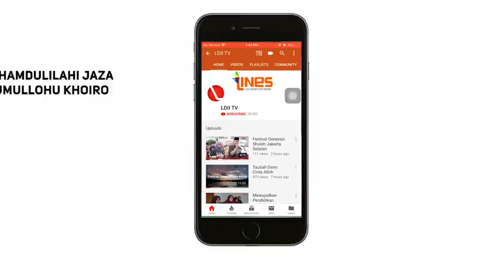LDII TV : AYAT KURSI oleh Ahmad Wafiq Khotibul Umam.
Apakah teman-teman tahu, keutamaan Ayat Kursi?
Yuk, setelah mendengar murottal ini, jangan lupa sebelum tidur bisa dibiasakan untuk membaca ayat kursi ya!!

Adapun keutamaannya seperti yang diriwayatkan Imam Bukhori:

دَعْنِى أُعَلِّمْكَ كَلِمَاتٍ يَنْفَعُكَ اللَّهُ بِهَا . قُلْتُ مَا هُوَ قَالَ إِذَا أَوَيْتَ إِلَى فِرَاشِكَ فَاقْرَأْ آيَةَ الْكُرْسِىِّ ( اللَّهُ لاَ إِلَهَ إِلاَّ هُوَ الْحَىُّ الْقَيُّومُ ) حَتَّى تَخْتِمَ الآيَةَ ، فَإِنَّكَ لَنْ يَزَالَ عَلَيْكَ مِنَ اللَّهِ حَافِظٌ وَلاَ يَقْرَبَنَّكَ شَيْطَانٌ حَتَّى تُصْبِحَ . فَخَلَّيْتُ سَبِيلَهُ فَأَصْبَحْتُ ، فَقَالَ لِى رَسُولُ اللَّهِ – صلى الله عليه وسلم – « مَا فَعَلَ أَسِيرُكَ الْبَارِحَةَ » . قُلْتُ يَا رَسُولَ اللَّهِ زَعَمَ أَنَّهُ يُعَلِّمُنِى كَلِمَاتٍ ، يَنْفَعُنِى اللَّهُ بِهَا ، فَخَلَّيْتُ سَبِيلَهُ . قَالَ « مَا هِىَ » . قُلْتُ قَالَ لِى إِذَا أَوَيْتَ إِلَى فِرَاشِكَ فَاقْرَأْ آيَةَ الْكُرْسِىِّ مِنْ أَوَّلِهَا حَتَّى تَخْتِمَ ( اللَّهُ لاَ إِلَهَ إِلاَّ هُوَ الْحَىُّ الْقَيُّومُ ) وَقَالَ لِى لَنْ يَزَالَ عَلَيْكَ مِنَ اللَّهِ حَافِظٌ وَلاَ يَقْرَبَكَ شَيْطَانٌ حَتَّى تُصْبِحَ ، وَكَانُوا أَحْرَصَ شَىْءٍ عَلَى الْخَيْرِ . فَقَالَ النَّبِىُّ – صلى الله عليه وسلم – « أَمَا إِنَّهُ قَدْ صَدَقَكَ وَهُوَ كَذُوبٌ ، تَعْلَمُ مَنْ تُخَاطِبُ مُنْذُ ثَلاَثِ لَيَالٍ يَا أَبَا هُرَيْرَةَ » . قَالَ لاَ . قَالَ « ذَاكَ شَيْطَانٌ »

Abu Hurairah menjawab, “Wahai Rasulullah, ia mengaku bahwa ia mengajarkan suatu kalimat yang Allah beri manfaat padaku jika membacanya. Sehingga aku pun melepaskan dirinya.” Nabi shallallahu ‘alaihi wa sallam bertanya, “Apa kalimat tersebut?” Abu Hurairah menjawab, “Ia mengatakan padaku, jika aku hendak pergi tidur di ranjang, hendaklah membaca ayat kursi hingga selesai yaitu bacaan ‘Allahu laa ilaha illa huwal hayyul qoyyum’. Lalu ia mengatakan padaku bahwa Allah akan senantiasa menjagaku dan setan pun tidak akan mendekatimu hingga pagi hari. Dan para sahabat lebih semangat dalam melakukan kebaikan.” Nabi shallallahu ‘alaihi wa sallam pun bersabda, “Adapun dia kala itu berkata benar, namun asalnya dia pendusta. Engkau tahu siapa yang bercakap denganmu sampai tiga malam itu, wahai Abu Hurairah?” “Tidak”, jawab Abu Hurairah. Nabi shallallahu ‘alaihi wa sallam berkata, “Dia adalah setan.” (HR. Bukhari no. 2311)
Bacaan Al Quran Ayat Kursi Oleh Ahmad Wafiq Khotibul Umam.